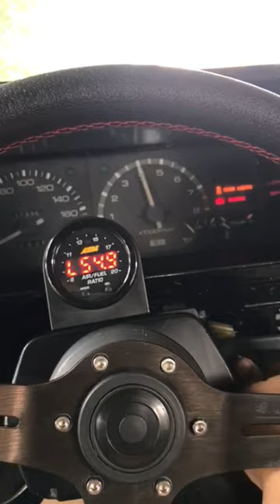Link G4X RPM Sweep Test